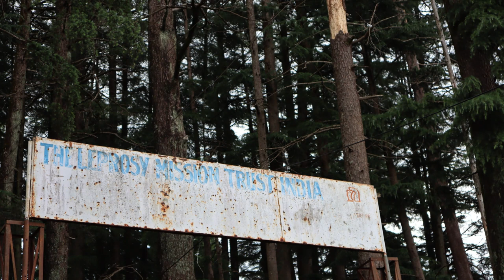LEPROSY MISSION HOSPITAL chandak pithoragarh #2023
पिथौरागढ़ से चार किलोमीटर की दूरी पर स्थित है चंडाक लेप्रसी मिशन, जहां पर एक समय में कुष्ठ रोगियों का इलाज किया जाता था लेकिन अब यह खंडहर में तब्दील हो चुका है. 1885 में मिशनरीज़ द्वारा लेप्रसी मिशन की स्थापना की गई थी. मिशनरीज़ पिथौरागढ़ की सुंदर पहाड़ियों के सौंदर्य से अभिभूत थे. उन्होंने देखा कि इस क्षेत्र में कुष्ठ रोगियों की संख्या अधिक है और लोगों के प्रति सेवाभाव के लिए उन्होंने चंडाक क्षेत्र में लेप्रसी अस्पताल की स्थापना की.कुष्ठ रोगियों को जहां एक तरफ समाज से बाहर कर दिया जाता था, तो वहीं मिशनरीज़ ने यहां पर उनको भर्ती कर उनकी सेवा की. इस अस्पताल में कुष्ठ रोगियों के खान-पान, इलाज व रहने की सुविधा मिशनरीज़ द्वारा की जाती थी. मरीजों को आत्मनिर्भर बनाने का काम भी इस अस्पताल द्वारा किया गया. बीमार लोगों का इलाज आयुर्वेद की मदद से किया जाता था.

धीरे-धीरे वक्त बदलता चला गया और आज हालात यह हैं कि इतने बड़े क्षेत्र में फैले होने के बावजूद भी अब यहां दूर-दूर तक खंडहर ही दिखाई देते हैं. लेप्रसी मिशन चंडाक में कुष्ठ रोगियों के उपचार हेतु शुद्ध हवा प्रदान करने के लिए मेरी रीड नाम की एक विदेशी महिला ने यहां पर सैकड़ों देवदार के पेड़ लगाए गए थे. मेरी रीड के बारे में कहा जाता है कि उन्होंने आजीवन कुष्ठ रोगियों की सेवा करने की कसम खाई थी.

मेरी रीड का जन्म तो इंग्लैंड में हुआ था लेकिन उनकी मृत्यु यहीं चंडाक में हुई. उन्होंने अपना सारा जीवन चंडाक में कुष्ठ रोगियों की सेवा में बिता दिया. उनके द्वारा लगाए गए यह पेड़ आज पिथौरागढ़ शहर के लिए वरदान साबित हो रहे हैं. देवदार के इन पेड़ों की वजह से पिथौरागढ़ का तापमान नियंत्रण में रहता है. चंडाक लेप्रसी मिशन कई जिंदगियों के संघर्ष की कहानी है, जो आज बदहाली की अवस्था में है. इस क्षेत्र में इको टूरिज्म की अपार संभावनाएं हैं, जिससे इस खूबसूरत क्षेत्र को एक बार फिर इस्तेमाल में लाया जा सके.
MOTIVATIONAL STORY#प्रेरणादायक कहानीhindi story#2023#shortvideo प्रेरणादायक traveling travelvlog #pithoragarh